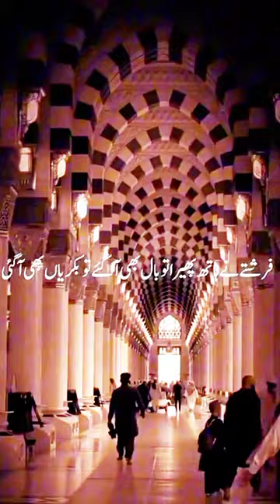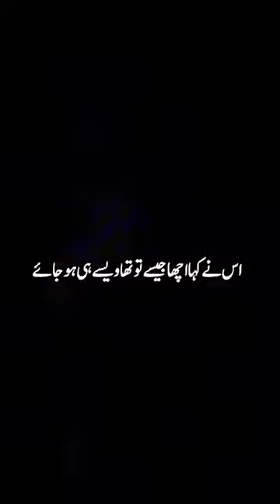Like share subscribe ❤️